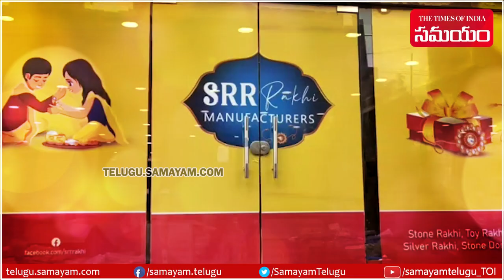SRR Rakhi's | India's Leading Manufacturers of Rakhi's | Peddapally Telangana | Samayam Telugu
SRR RAKHI is In Peddapally, India′s leading manufacturer of Rakhi. Popularly known as ′SRR Group′, They are one of the most famous and reputed business groups of Telangana. They are in production of Rakhi, Latkan, Stone Rakhi, and Fancy Rakhi products.